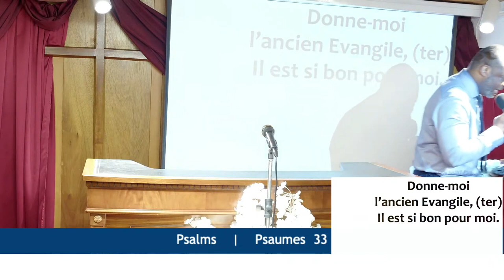QUE LE MÉCHANT ABANDONNE SA VOIE - Mardi 23 Janvier 2024